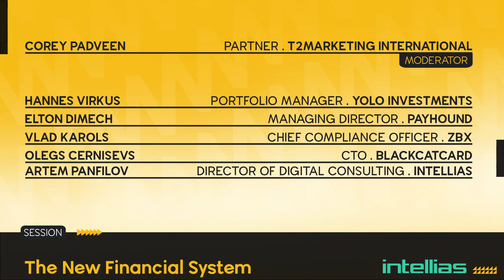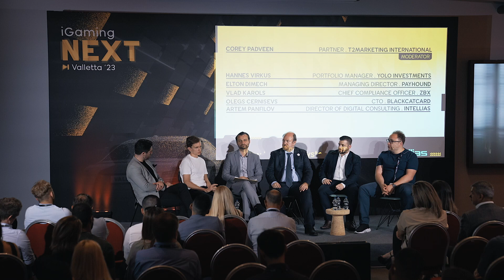The New Financial System | techNEXT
As the world transitions to a new financial system, decentralised finance (DeFi) and payment providers have emerged as key players in reshaping the industry. In this panel discussion, experts in both areas will come together to discuss the latest trends, opportunities and challenges that come with this transformation.

– What is DeFi and how is it changing the financial landscape?
– Innovations in payment providers and their impact on the financial system
– The rise of cryptocurrencies and their role in the future of finance
– Regulatory challenges and opportunities in the new financial system
– Future trends and predictions in DeFi and payment providers

🎤 Corey Padveen, Partner, t2 Marketing International
👨 Artem Panfilov, Director Digital Consulting, Intellias
👨 Elton Dimech, Managing Director, Payhound Ltd
👨 Hannes Virkus, Portfolio Manager, Yolo Investments, Yolo Group
👨 Olegs Cernisevs, CTO, Blackcatcard
👨 Vlad Karols, Chief Compliance Officer, ZBX